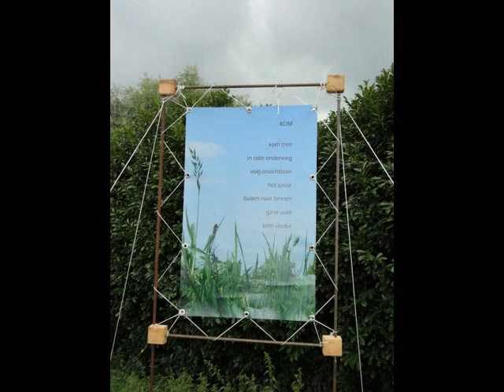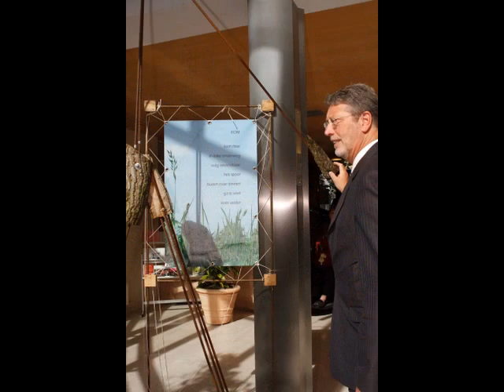de Wegen van de Wandelaar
8 mei tot 23 september 2010